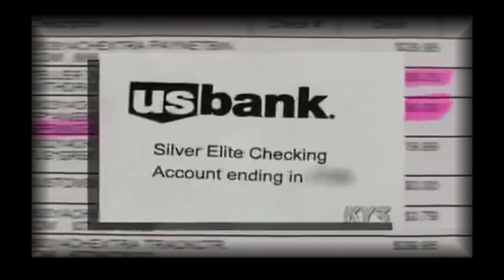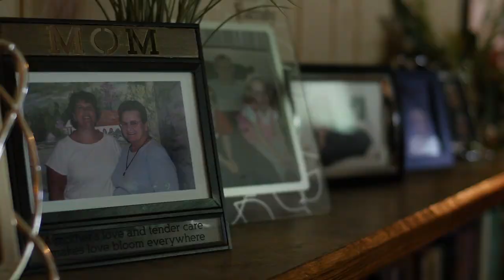Official Safe Step Cares - Wanda Gray